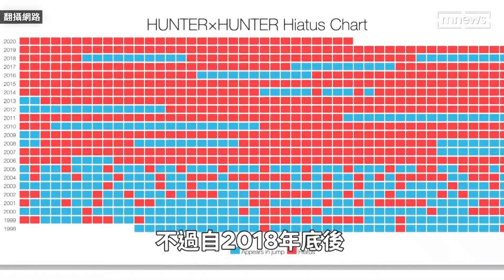冨樫義博開推特自曝《獵人》進度 粉絲嗨喊：不用等孫子燒給我了｜鏡速報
日本漫畫家冨樫義博擁有《幽遊白書》、《HUNTER×HUNTER獵人》（下稱《獵人》）等多部膾炙人口的作品，不過自2018年底後，《獵人》就處於休刊狀態，讓許多粉絲望穿秋水，期待能儘快看到新進度。5/24傳出冨樫義博開設推特，甚至還報告「最新進度」，昨日(5/25)集英社也證實了，該推特確實為冨樫義博本人帳號。